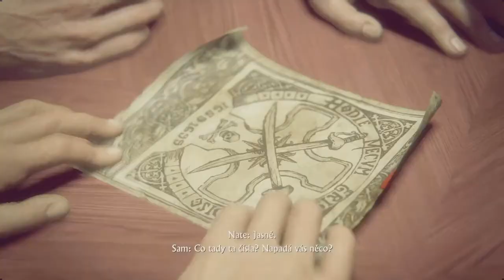Uncharted 4 Thief's End | Oslava boháčů ! | CZ Letsplay | Part 4 | PS4